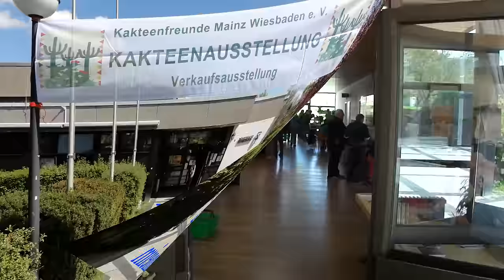32. Kakteenaustellung Wiesbaden 2015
Spät kommt es, aber es kommt, mein Video zur 32.Kakteenausstellung der Kakteenfreunde Mainz-Wiesbaden e.V. vom 18.-19.April 2015 in
Wiesbaden-Delkenheim. Als Besonderheit diesmal vorab ausgewählt eine sehr schöne Musik von Adam Certamen Bownik, der ich die einzelnen Videopassagen gezielt eingepaßt habe.